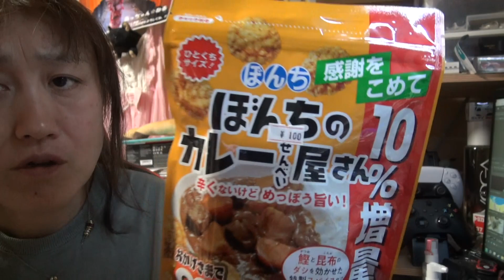ヤバイ・・・お昼ごはん動画が・・・